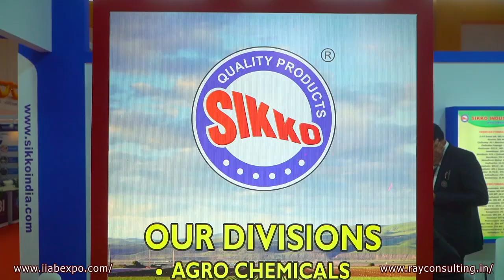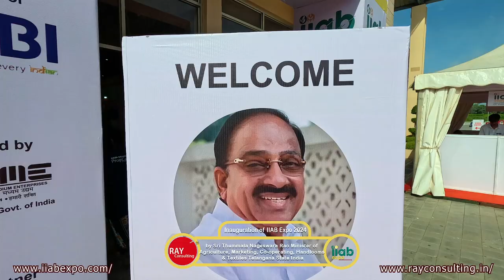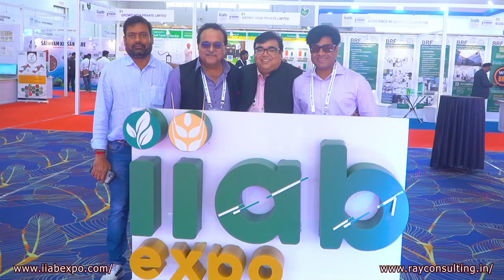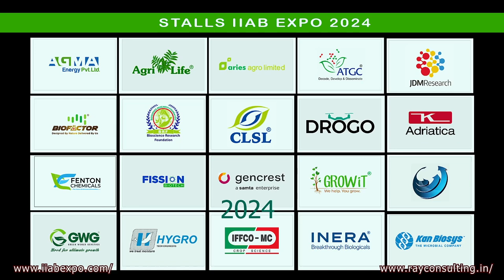Sri BioAesthetics' KRK Reddy at India International Agri Business IIAB Expo 2024 by RAY Consulting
IIAB Expo - India International Agri Business 2024 by RAY Agri Consulting India

IIAB Expo 2024 was awesome & the Best in Asia!

With over 3000 visitors, 70 stalls, and 75 global speakers, 15 countries participating, this event was a tremendous success!

Ray One Agri Consulting extends its deepest gratitude to everyone who contributed to making IIAB Expo 2024 an outstanding achievement.

In this video, you can catch up with KRK Reddy CMD Sri BioAesthetics Pvt. Ltd - Microbiomes in Precision Agriculture

Enthusiasm, participation, and support were vital in creating an event that not only showcased innovative solutions and products but also attracted numerous inquiries from industry professionals.

IIAB Expo was a platform that facilitated countless business connections, opportunities, intellectual discussions and emerging trends.

We are especially grateful to our esteemed speakers, sponsors, exhibitors, and all visitors who came from across the world and the vendors for their dedication and engagement throughout the event.